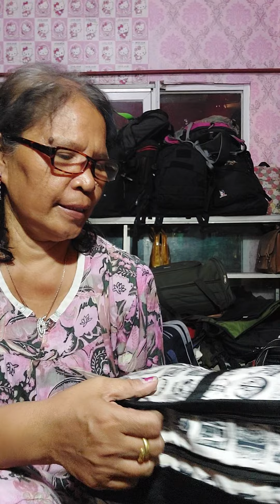begadang cari cuan yg minat wa 082114963967